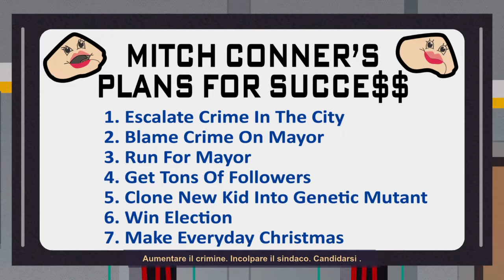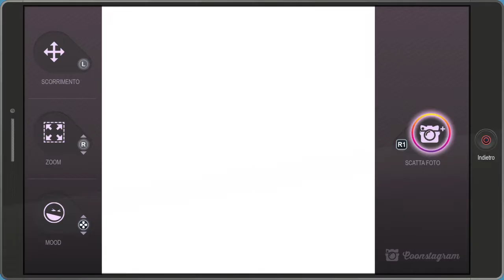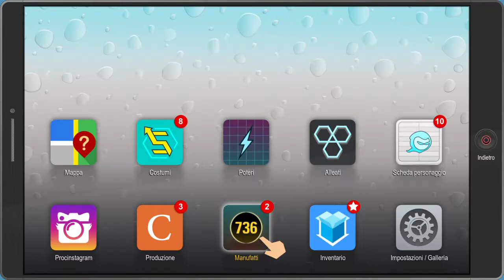South Park™: Scontri Di-Retti™_29